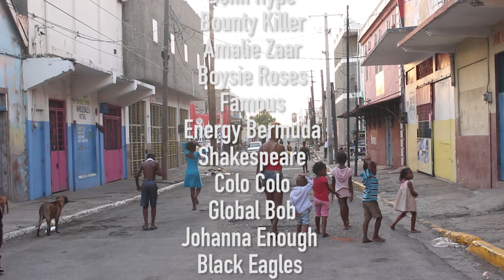Dancehall Documentary - Ep.1 : "Back to basics" SUB (sous-titres): 🇫🇷 🇷🇺 🇺🇸🇪🇸🇭🇺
Available Subtitles (Sous-titres disponibles): 🇫🇷 (Français) 🇺🇸 (English) 🇷🇺 (русский) 🇪🇸(español) 🇭🇺(magyar)

The DancehallDocumentary everyone is talking about
Learn more about the real Dancehall culture with real Dancehall people.

It can help to get more of this type of projects ✌